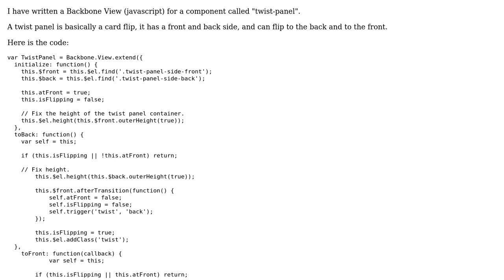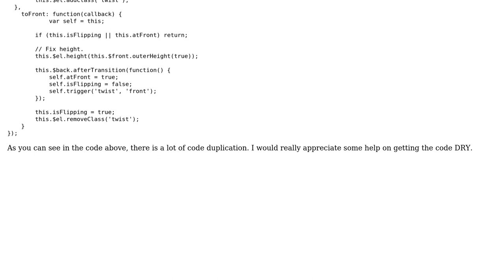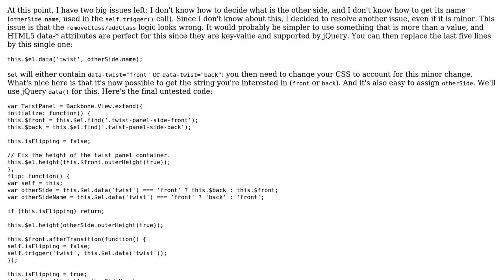Code Review: Javascript plugin DRY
With thanks & praise to God, and with thanks to the many people who have made this project possible! | Content (except music & images) licensed under CC BY-SA | Music | Images & others | With thanks to user randomKek user Quentin Pradet and the Stack Exchange Network Trademarks are property of their respective owners. You are responsible for your own actions.